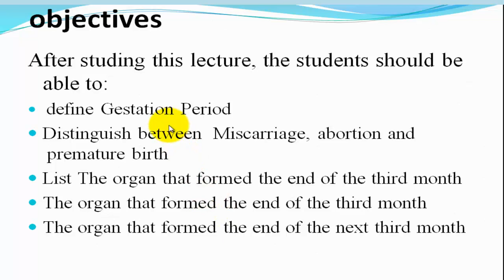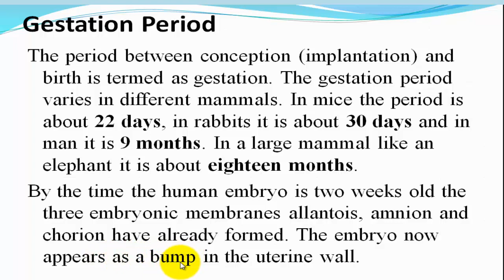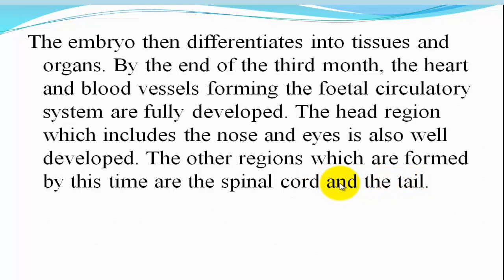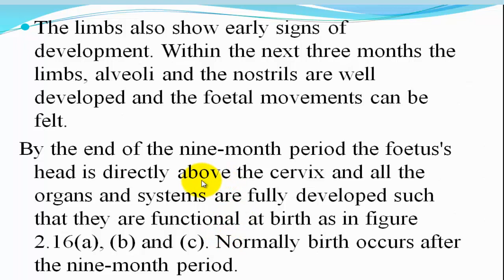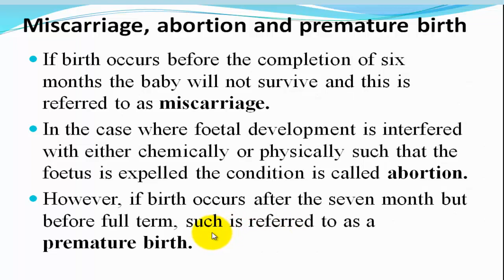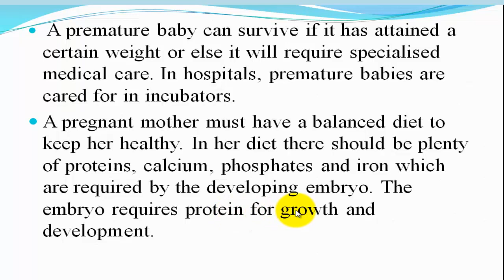41. Gestation period